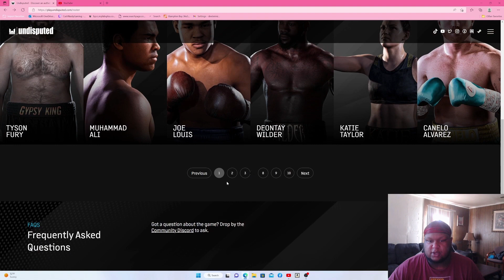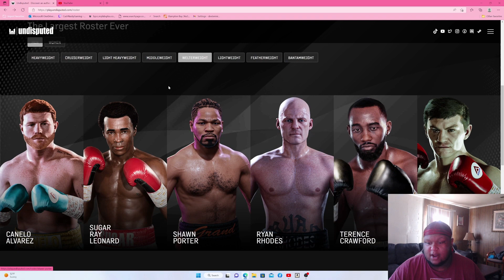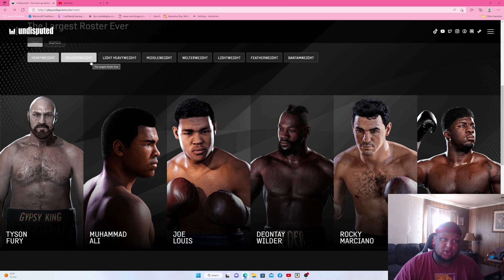UNDISPUTED BOXING DAY 1 50 MAN ROSTER!! THIS ROSTER IS LOADED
Here at NBA LIVE Society we are all about giving back to the community.

And you should also know, Society does it best :)